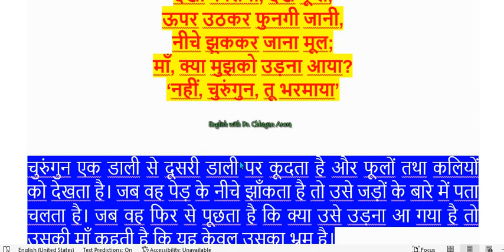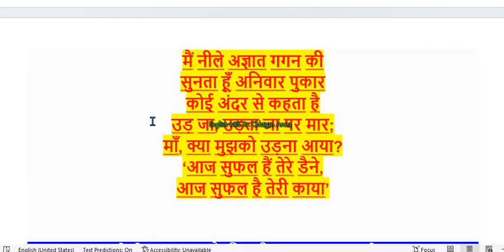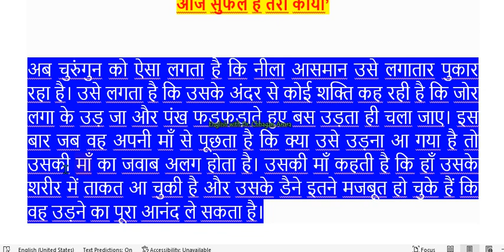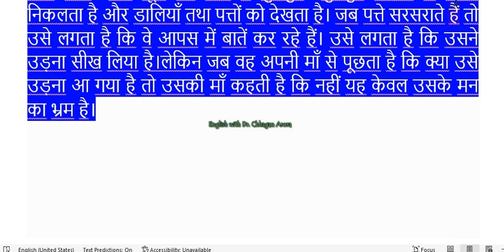Chidiya aur Churungan - Explanation Que & Ans | Class 7 Hindi Chapter 1 Durva || RBSE CBSE